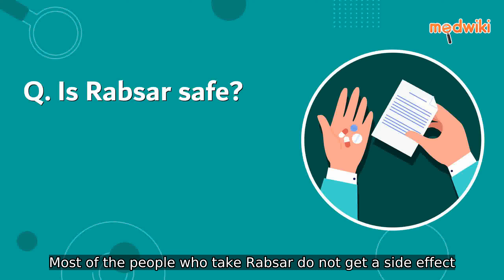Is Rabsar safe?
Yes, Rabsar is relatively safe. Most of the people who take Rabsar do not get a side effect. It is advised to be taken as directed by the doctor for maximum benefits.